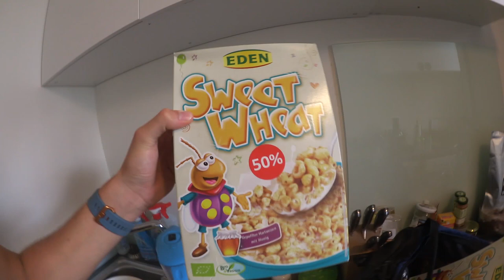2 mal SPORT am Tag - 3000Kcal | Full Day Of Eating! KEIN Fleisch!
- DAS I LOVE SELLERIE T-SHIRT -

- Für Fragen & Tipps.